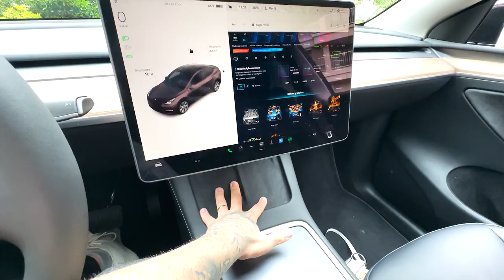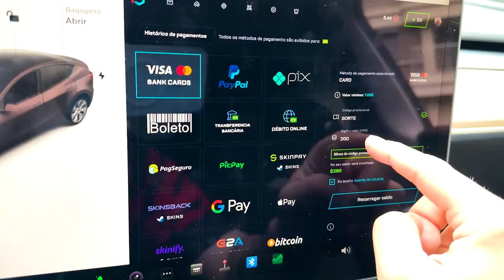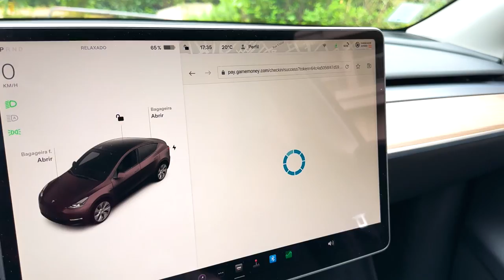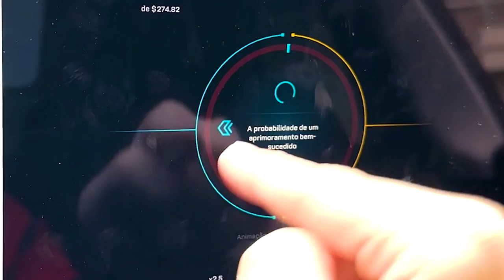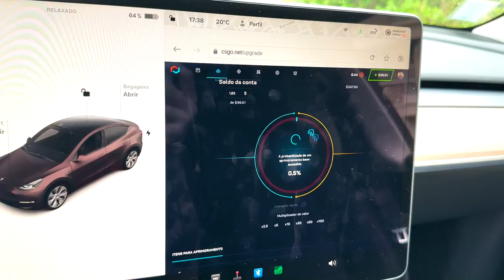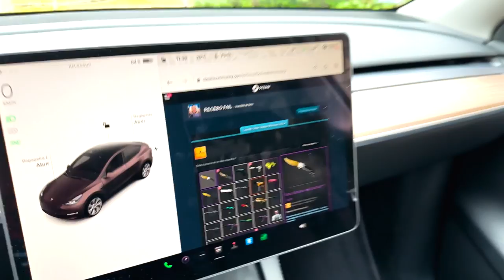Abri CAIXAS no painel do TESLA em PARIS e ganhei uma FACA